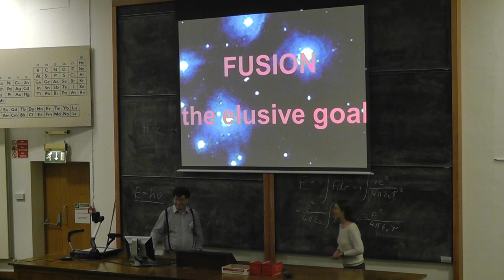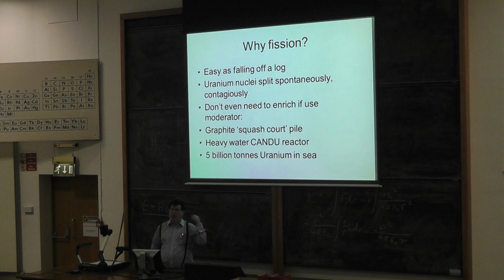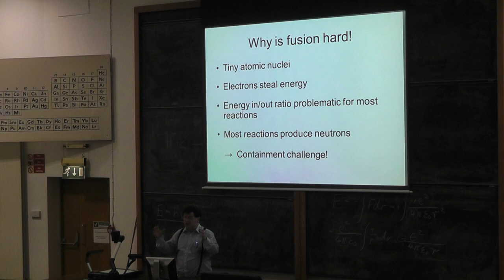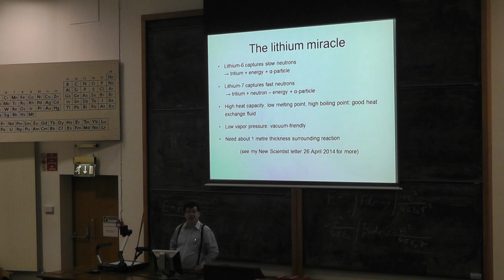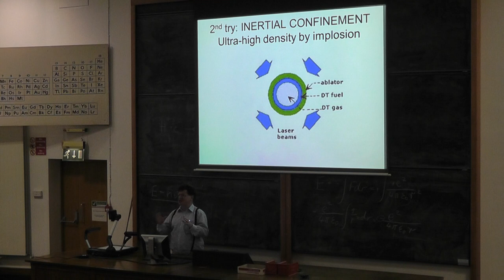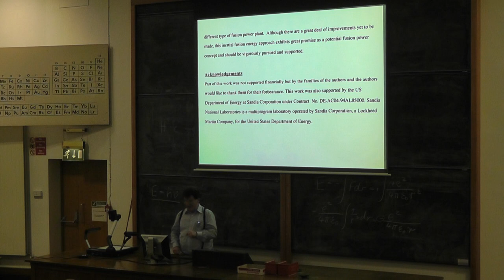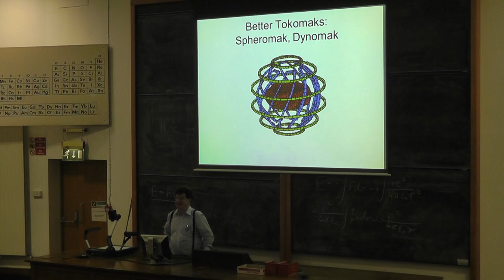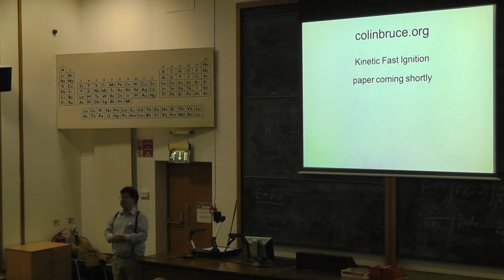Fusion: the elusive goal - Colin Bruce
Something's stirring in the world of fusion. Even as the Big Science programs involving giant magnetic bottles and giant lasers continue to go nowhere, alternatives are becoming respectable. And funding for them is flowing from sources ranging from the US government to some very tech-savvy billionaires.

Cheap, safe energy from fusion would solve the world's biggest problems. Come along to learn about the challenges, the opportunities, and the latest developments.

Colin Bruce is the author of popular science books translated into over a dozen languages. He has done research for organisations including the European Space Agency and the MoD.